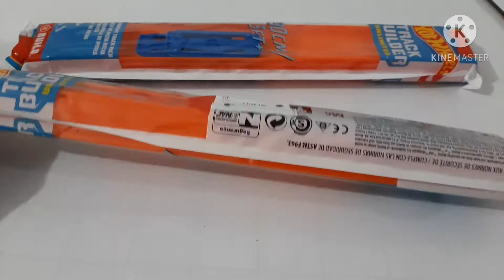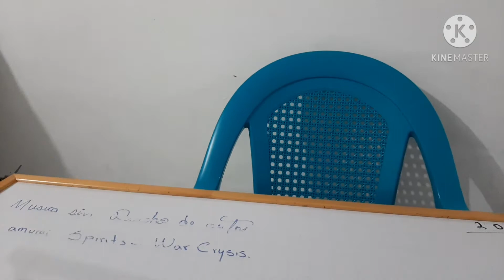Umboxing TRACK BUILDER HOT WHEELS pista recta.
Hola amigos aca les traigo el desempaquetado de los carriles de carreras para carritos Hot Wheels.